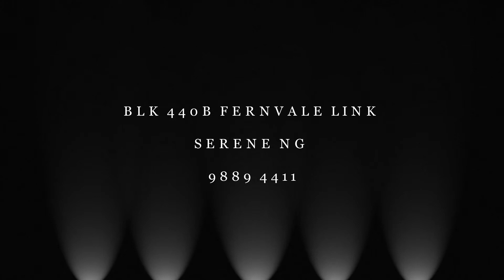Blk 440B Fernvale Link #20-888 For Sale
Contact Serene Ng 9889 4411
Price to Sell
MOP soon
High Floor
Family weekend home
Renovation are all good as new!
200% Move-in condition.
Buyer's 1st choice selection!